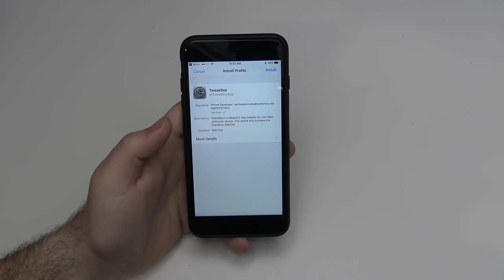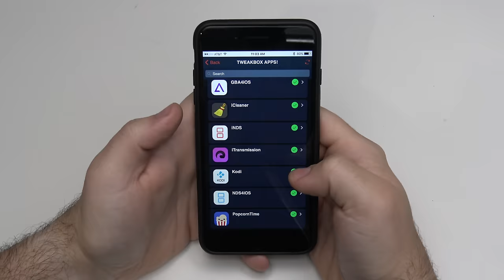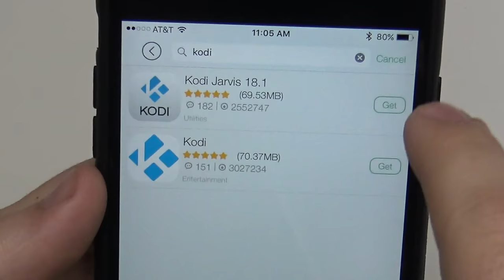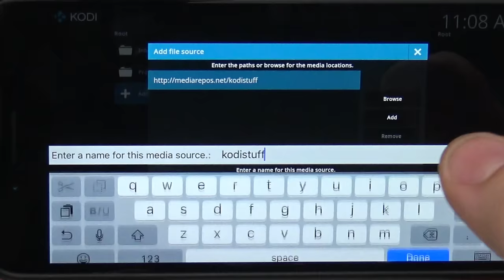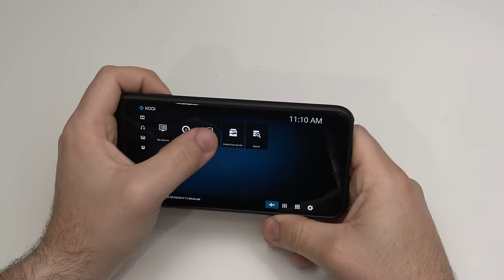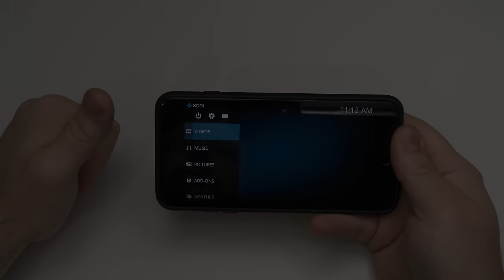Get Kodi + Exodus On iOS FREE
This video will show you how to get Kodi on iOS & show you how to install Exodus for free without a jailbreak!

Instructions:

1. Navigate to TweakBoxApp.com and select "Download App"
2. Allow certificate (Settings, General, Profiles & Device Management)
3. Open Tweak Box and select Apps at the top of the screen, then select "TweakBox Apps"
4. Select "Crash Fix" (which will install TuTuApp)
5. Accept certificate for TuTuApp
6. Open TuTuApp and search "Kodi" & install latest version
7. Accept certificate for Kodi
8. Open Kodi and go to Settings, System Settings, Add-ons - and select "Unknown sources"
9. On main page, select "File Manager" (Folder icon), and then add source
10. Click on the box that says "None" and type
11. Then below where it says "Enter a name", just type "kodistuff" and select "OK"
12. Go back to the main screen - Go to Settings (gear icon), Add-ons, and select "Install from zip file" and select "kodistuff" then "Repo.zip"
13. Then go to "Install from repository" and select "Smash repository" then Video add-ons.
14. Select Exodus and enjoy using Kodi on iOS

**IMPORTANT NOTE**
The source used in the vide works perfect right now, but if down the road that gets blocked and you are unable to add the source, just Google search "Best Exodus Source For Kodi" and you will be able to use that instead, but will install using the same method.

Twitter.com/JB_iPhone5
Instagram.com/NathanielReichert
Facebook.com/EverythingiPhoneChannel

Artist: eManuL